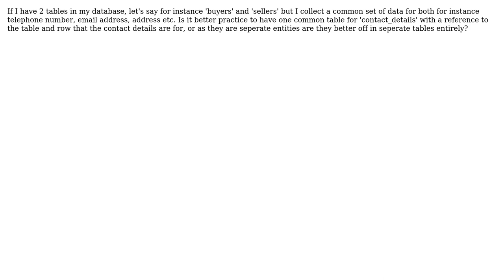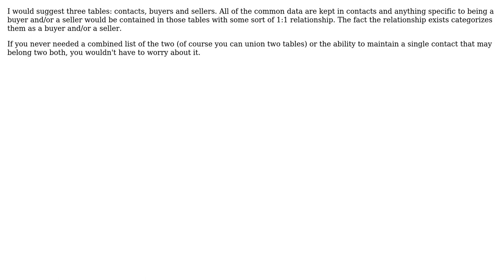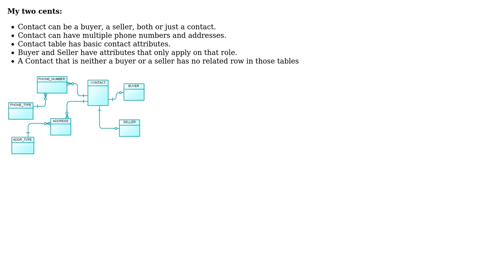should I store common data between two tables in a third separate table in my database?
Software Engineering: should I store common data between two tables in a third separate table in my database?

With thanks & praise to God, and with thanks to the many people who have made this project possible! | Content (except music & images) licensed under CC BY-SA | Music | Images & others | With thanks to user tymtam user Tulains Cordova user Rory Hunter user Kilian Foth user Keir Lavelle user JeffO and the Stack Exchange Network Trademarks are property of their respective owners. You are responsible for your own actions.